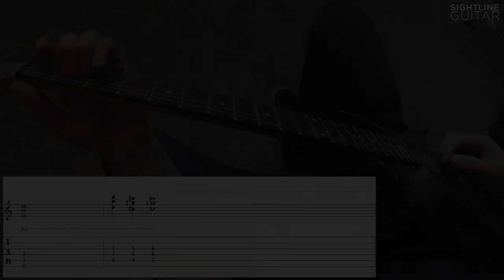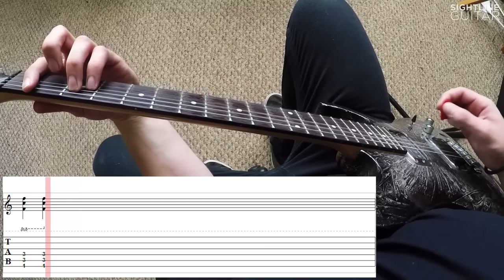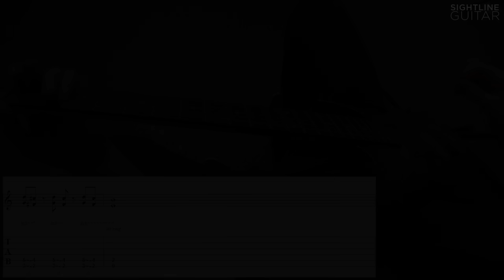Guitar Lesson: Metallica - Master Of Puppets | PoV/Tab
Need something tabbed? Use my transcription service!

Shop at Guitar Center via this link to support me!